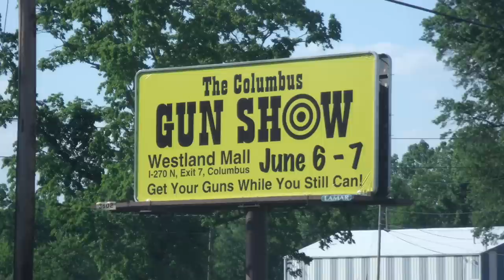The Truth About Selling Woodworking Projects at Craft Shows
Explore our website now for premium CNC files, high-quality CNC bits, and top-grade wood – unleash your creativity today!
 Why I don't like market days and craft shows. Is it possible to make money selling projects at craft shows? I go over why I don't like craft shows for woodworking businesses and beginners. I go over what are craft shows and market days, Why I do not like selling my woodworking projects there, and what I would do instead of going to a market day.

My Favorite CNC Router Bit

About Cutting It Close:
Our goal is to help aspiring craftsmen do what they love for a living! We hope to share our knowledge in the woodworking field and CNC routering through training videos, CNC router techniques, unique projects, and practical applications.